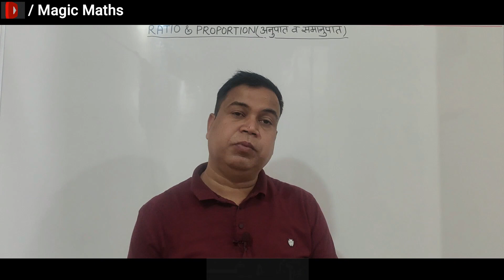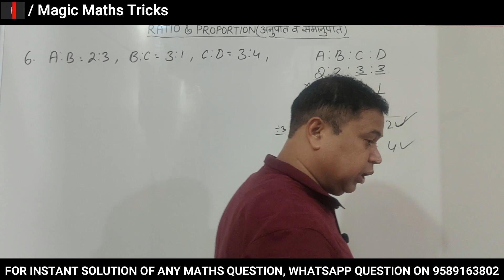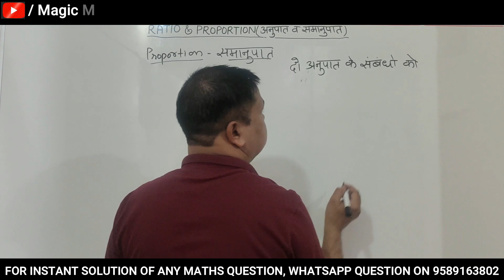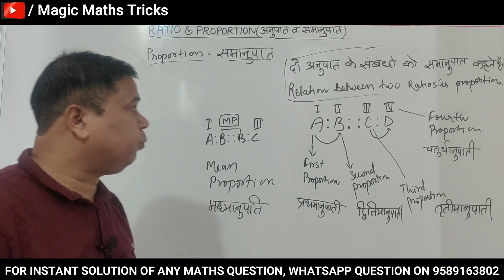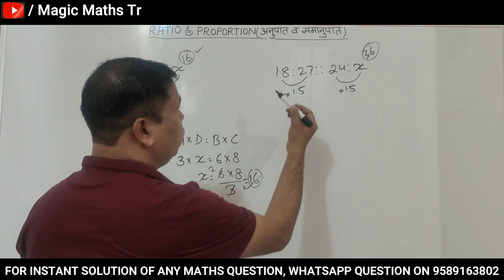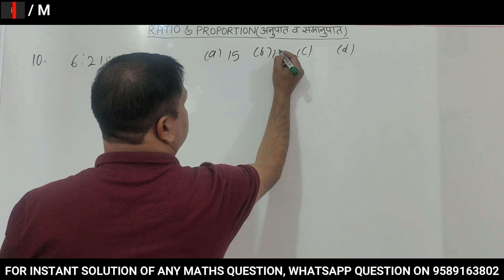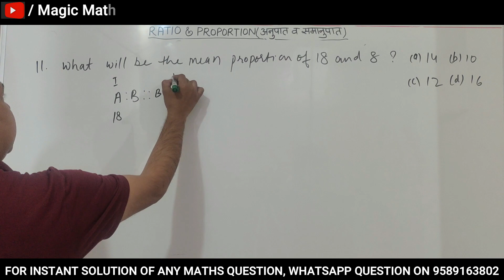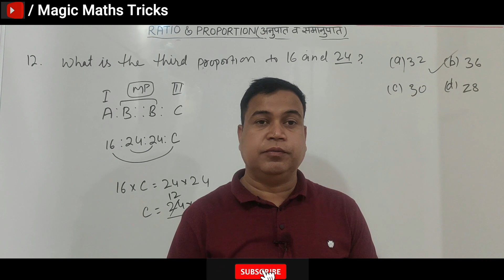Solve Any Questions of Ratio & Proportion in 5 Seconds Only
About Video: This video is specially prepared to explain the special tricks and concepts to solve the questions related to ratio and proportion in seconds. This is the second class (Class-2) on the 'Ratio & Proportion' topic of this YouTube channel. With the help of this video, students/job aspirants will know how to apply a smart approach during exams to solve the entire question timely and with accuracy.

Links to the previous classes on this topic (if applicable):-

magic maths by dethliya sir
maths by dhanpal dethliya
best maths tricks by dhanpal dethliya sir
how to solve maths problems in seconds
what is the correct / right sequence / order of maths
how to start preparing for government job
crack any government job exam without coaching
fast calculation tricks for government job exams
maths mein speed kaise badhayein
how to increase maths calculation speed
maths by aditya patel sir of winners institute
maths by abhinay sharma sir
maths by arun singh rawat sir
maths by rakesh yadav sir
maths by pawan rao sir
maths by gagan pratap sir
maths by navneet tiwari sir
how to secure selection in govt job fast

Scheduling of Content:
1. Breakfast: 09:00 AM - An important question with a solution in quiz form in the community post.
2. Lunch: 12:00 PM - An important question with an instant solution in video form series, namely 4D-Series (Daily Dose by Dhanpal Dethliya) (approximately 5-minute video).
3. Dinner: 07:00 PM - A full-length class with a duration of 40-45 minutes according to the right sequence of maths syllabus for all government competitive exams.
4. Bed Time Milk: 08:00 PM - A challenging question in short video form (Today’s Challenge 4U) connected with a full-length class of a particular day.

Video Tags.